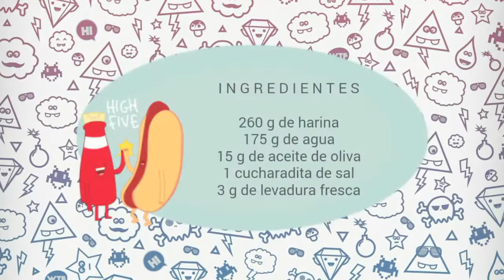MASA DE PIZZA (fácil) | Cositas Güenas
¡Hola gente güena!

Hoy os traigo la receta de masa de pizza más rica y fácil del mundo. Prácticamente sin amasado y lista en apenas tres horas, os convertiréis en auténticos maestros pizzeros.

No olvidéis compartir el video a todos vuestros amiguetes para que nuestro pequeño canal empiece a crecer y pueda seguir subiendo videos. ¡VUESTRA AYUDA ES IMPORTANTE!

INGREDIENTES: para una pizza grande

- 260 g de harina
- 175 g de agua templada
- 15 g de aceite de oliva
- 3 g de levadura fresca
- 1 cucharadita de sal